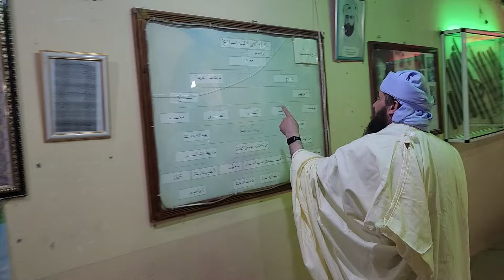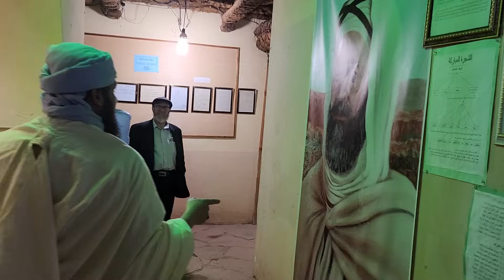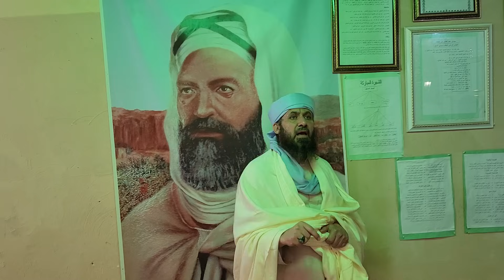المجاهد العظيم بوعمامة الشاذلي وجهاده ضد المستعمر الفرنسي البغيض